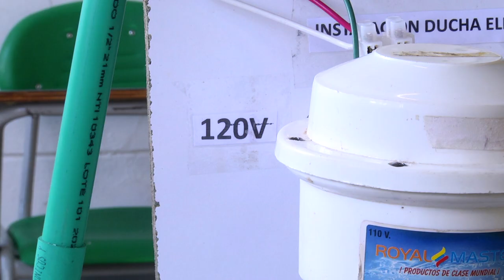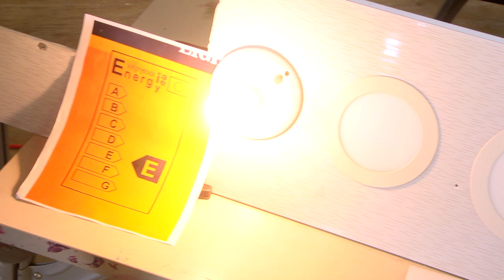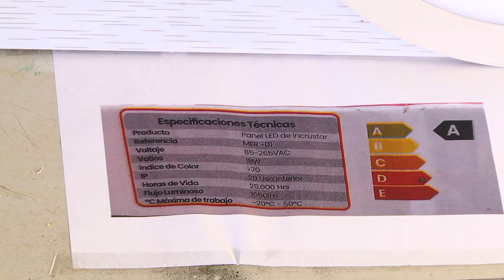Estudiantes de la Técnica en Instalaciones eléctricas, nos muestran parte de su trabajo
Esta vez los estudiantes en instalaciones eléctricas del SENA, nos muestran algunas de sus maquetas, la cuales ayudan a verificar una instalación correcta en cuanto a temas de electricidad en nuestros hogares.